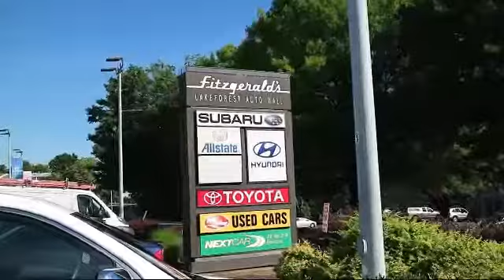2014 Toyota Rav4 SUV Awd 4dr Le (natl) Gaithersburg Germantown Clarksburg Rockville Urbana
2014 Toyota Rav4 SUV Awd 4dr Le (natl) Stock Number: DA06652 Vin:JTMBFREV3EJ006652.